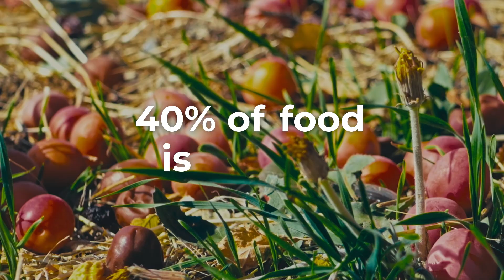RE:thinking Food Intro | RE:TV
Food and agriculture is currently responsible for up to 1/3 of global greenhouse gas emissions, 70% of all freshwater withdrawals, and is the main driver of deforestation and biodiversity loss. Yet despite this, 1/3 of all food produced is lost or wasted.

Here at RE:TV, we are proud to share the innovations of pioneering organisations within the agricultural sector like Safi Organics, Atlantic Mari Culture Ltd, Kew Gardens, World Resources and many others, who are working in harmony with nature and tackling these issues, helping us move towards a regenerative future.